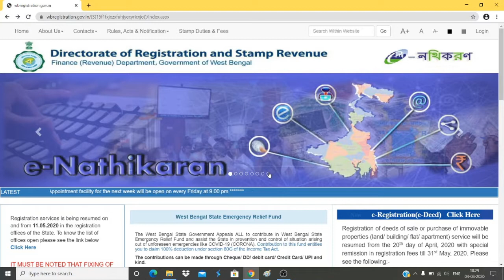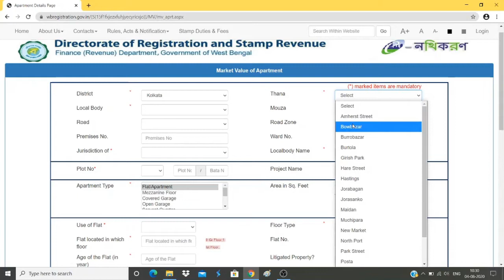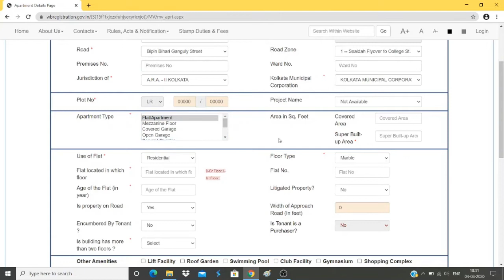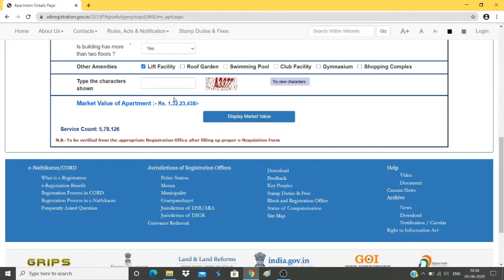How To Check Market Value of Property । प्रॉपर्टी का मार्किट वैल्यू कितना है ?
In this video you will come to know the process of getting market value of property. Market Value is calculated as per Govt valuation criteria given in the website.